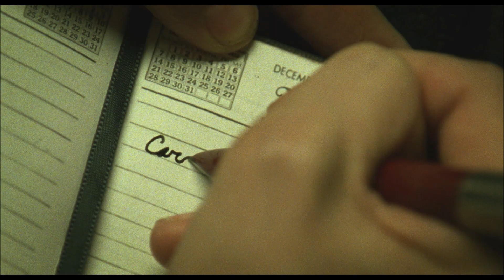Carol zwiastun PL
Pełen emocji i wysmakowanych obrazów (Złota Żaba Camerimage dla Eda Lachmana za zdjęcia) melodramat z brawurowymi kobiecymi kreacjami.